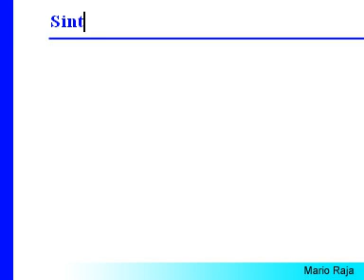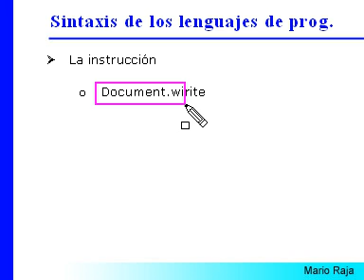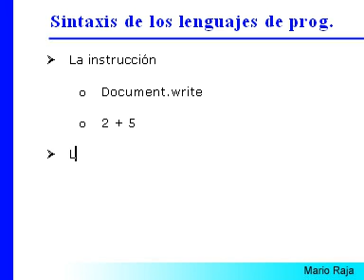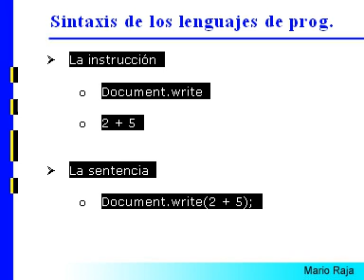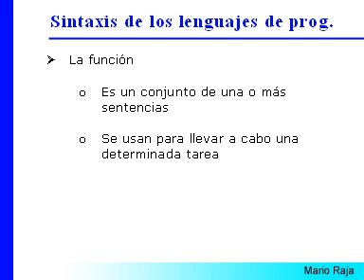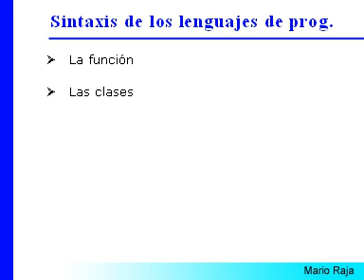Curso programación 02 - metodología programación 1/3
Nos introducimos en la programación informática viendo como se organiza un lengujae de programación, su sintaxis; es decir, de que elementos consta el lenguaje: instruccion, sentencia, función, clase...